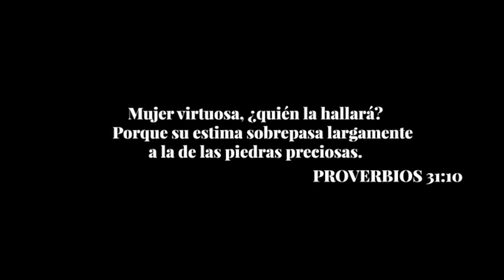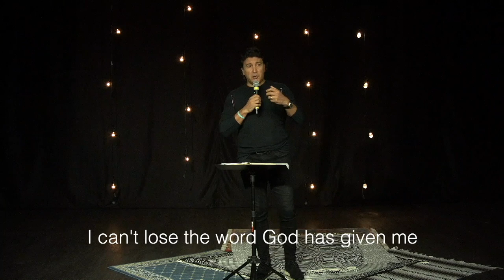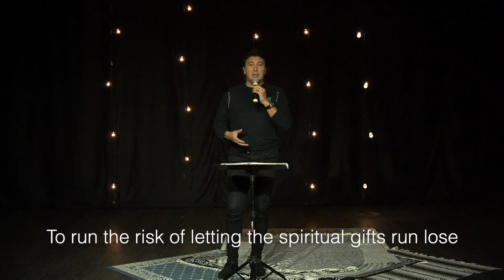Al Rescate de la Fe Parte 1 | Silvano Espindola | English Subtitles